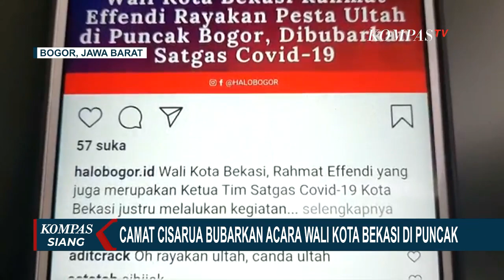Wali Kota Bekasi: Mohon Maaf Bagi Warga yang Terganggu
KOMPAS.TV - Acara keluarga sekaligus perayaan ulang tahun Wali Kota Bekasi di kawasan Puncak, Jawa Barat, dibubarkan Satgas Covid-19 karena melewati jam malam yang ditetapkan.

Meski begitu, Wali Kota Bekasi membantah telah melanggar protokol kesehatan.

Wali Kota Rahmat Effendi menyebut acara yang digelar di salah satu vila di Cisarua itu hanya dihadiri 20 orang dan tidak melanggar protokol kesehatan.

Wali Kota Bekasi pun menyampaikan permohonan maaf kepada warga di wilayah Cisarua apabila aktivitas kegiatan yang dilakukan telah mengganggu kenyamanan.

Gubernur Jawa Barat Ridwan Kamil juga kembali mengingatkan para bupati dan wali kota untuk memberi contoh yang benar kepada masyarakat.

Jika terpaksa mengadakan kegiatan maka harus sesuai aturan di masa pandemi corona.